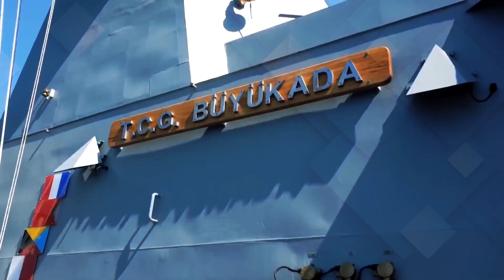Mavi Vatan'a Üç Milli Fırkateyn Daha Geliyor!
⚓ MaviVatan’ın gururu MİLGEM İstif (İ) Sınıfı Fırkateyn Projesi’nin üç yeni üyesi için hazırlıklarımız TAMAM! 👍🏼

İmza attığımız ilkler, edindiğimiz tecrübeler ve elde ettiğimiz başarıların öncülüğünde, ülkemiz için çalışmaya ve üretmeye var gücümüzle devam edeceğiz! 🇹🇷